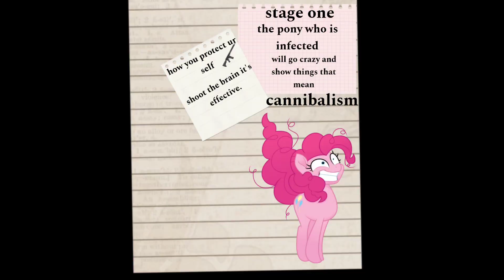mlp horror chapter 2